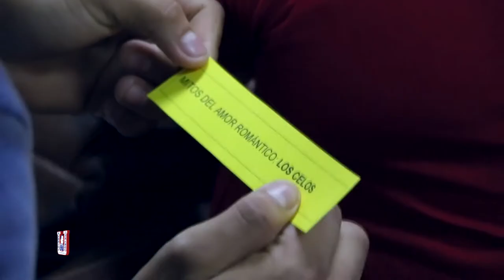Identificando conductas de violencia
Nuestro comité de mujeres UGB realizó el taller: Identificando conductas de violencia. Conoce todos los detalles aquí.